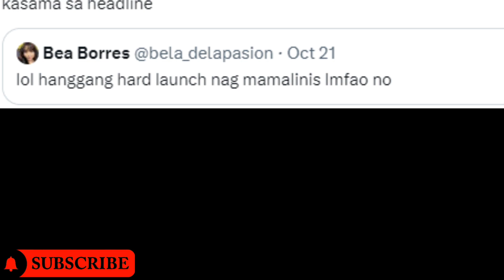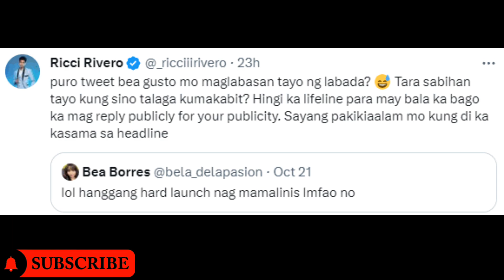Andrea Brilliantes, rumesbak sa pag amin ni Ricci Rivero At Leren Mea Bautista, ng kanilang relasyon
Viral/Trending Pinoy Showbiz: Ang Pinakasikat na mga Balita ngayong Araw!

Description:
Kumusta mga Ka-Youtuber! Handa na ba kayo sa mga pinakabagong balita sa mundo ng showbiz? Samahan niyo kami sa aming paborito at viral na Pinoy Talkshow, kung saan hahakutan natin ang pinakasikat na mga eksena at chika sa mundo ng entertainment!

Sa channel na ito, tatak Pinoy tayo! Tayong mga Pinoy kasi, mahilig tayong magkwento, tumawa, at umiyak kasama ang ating mga paborito sa showbiz. Maranasan natin ang tamang halakhak, mapaiyak sa mga touching na mga istorya, at magkaroon ng ultimate bonding kasama ang ating mga iniidolong celebrity!

At dahil viral na viral tayo, dito mapapanood ninyo ang mga exclusive chika at sagutan ng ating mga paboritong artista. Sabayan nating magreklamo, mainis, umasa, at tumawa kasama sila. Hindi rin mawawala ang mga behind-the-scenes exclusives mula sa mga pinakasikat na teleserye at pelikula. Karamihan sa mga ito ay wala pang nagbabalita! Sino naman kaya ang itatapat namin ngayon?

Tandaan, mga Ka-Youtuber, handa lang kayong magsaya at maging updated! Huwag palampasin ang bawat kilig na eksena, sampalan, breakup, dating, at isyung naglalaro ngayon sa mundo ng kapamilya, kapuso, at iba pang network. Kaya sundan na ang channel na ito at wag na nating patagalin pa, kilatisin na natin ang mga latest na ganap at balita!

Kaya anong hinihintay n'yo? Samahan n'yo kami tuwing Linggo sa inyong mga kwentuhan at walwalan session dito sa aming channel! Tara, mga Ka-Youtuber! Siguradong malilibang kayo at made-drama kapag kasama niyo kami sa bawat tagpo!